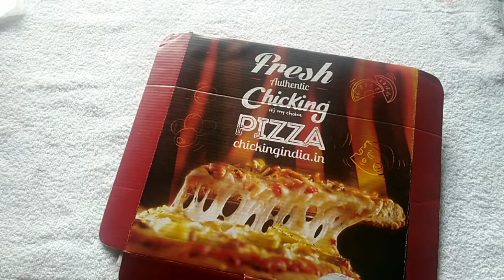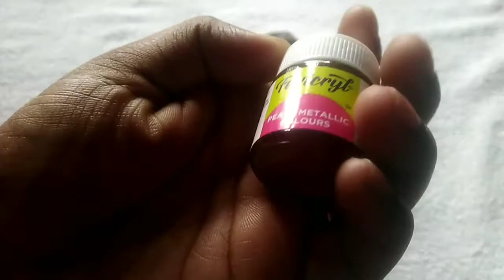Amazing Bottle art with card bord/simple Bottle art/best out of waste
Hi friends,
today I am here to show a bottle art video for card bord .
I hope this video will be helpful to you all .